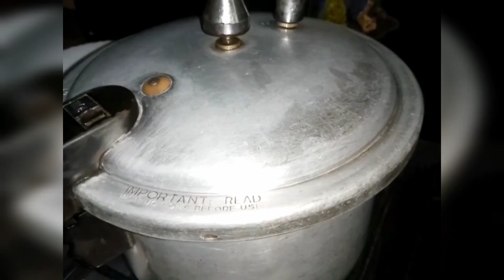Beef Recipes | Eid Special Beef Recipes By The Cooking Croft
Eid Special beef recipes for my youtube family. I combined my 4 amazing and delicious recipes in 1 video.
Beef pulao
Beef nihari
Shami kabab
Dal gosht

Watch, make and enjoy with your family.. 🥰

how to make yakhni palao
yakhni palao recipe
yakhni palao recipe in urdu
beef pulao recipe
beef pulao food street
beef pulao lahori
beef yakhni pulao recipe
yakhni pulao
pilaf recipe, beef pilaf recipe
beef pulao pakistani
beef pulao food fusion
beef pulao peshwari
peshwari beef pulao recipe
afghani pulao recipe
beef pulao bnane ka tarika
beef pulao recipe by food fusion
beef pulao ki recipe
beef pulao recipe ruby ka kitchen
beef pulao recipe kitchen with amna
how to make beed nehari
beef nehari recipe
nalli nehari recipe
nali nehari food street
lahore food street nehari
nehari recipe lahori
nehari recipe pakistani
nihari recipe
nihari recipe village food secrets
nihari bnane ka tarika
nihari recipe pakistani
nihari recipe food fusion
nihari recipe baba food rrc
nihari kese bnate hn
nali nihari ki recipe
lahori nihari recipe
nihari recipe pakistani
nihari pakane ka tarika
nihari masala, nehari masala
daal gosht recipe
how to make daal gosht
dal gosht food fusion
daal gosht ka tarika
daal gosht ki recipe
dal gosht pakane ka tarika
dal gosht recipe in urdu
daal gosht recipe pakistani
instant daal gosht recipe

Musician: @iksonmusic
InShot App